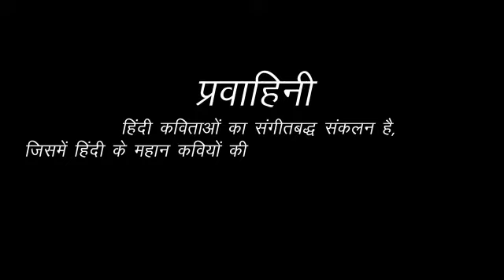सँजोली के सुंदर स्वर में सुनी